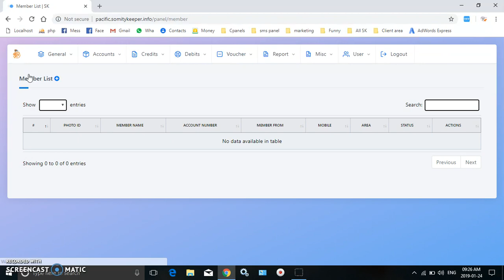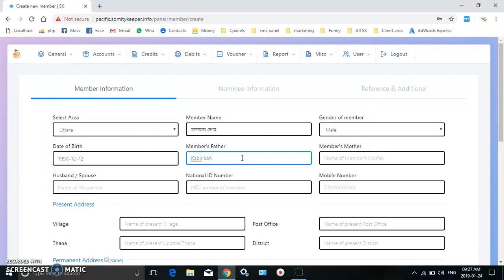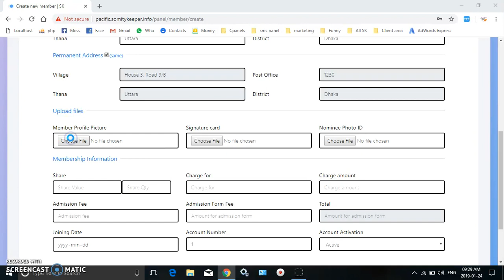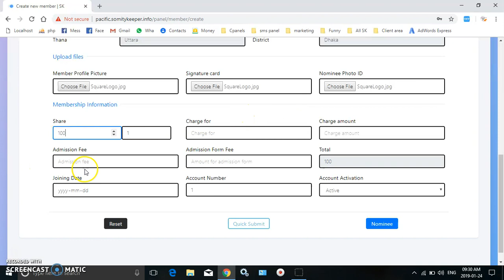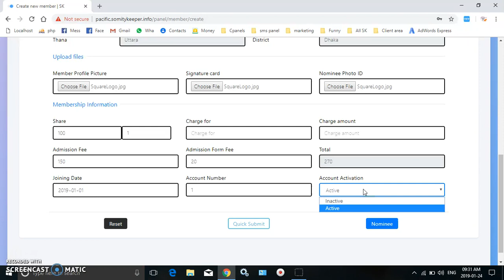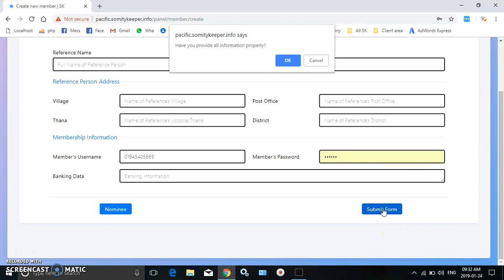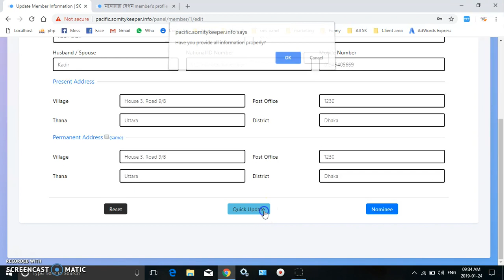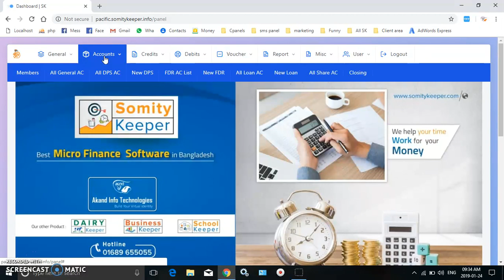Member Admission & Update : Somity Keeper